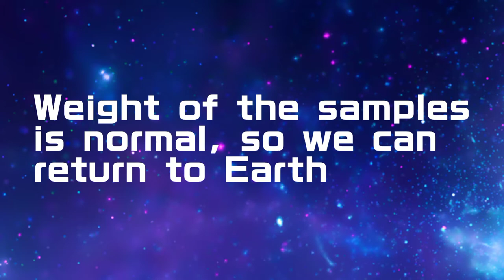SFS Movie | Samples returning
Cinematic SFS video about returning soil samples from Vesta asteroid to Earth. Follow me pls.